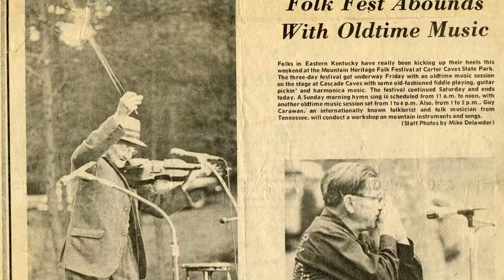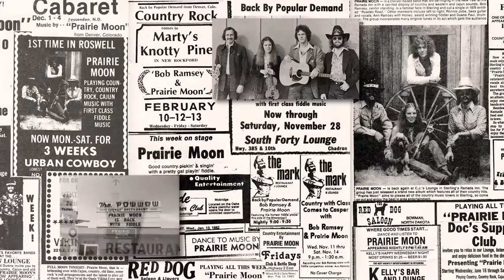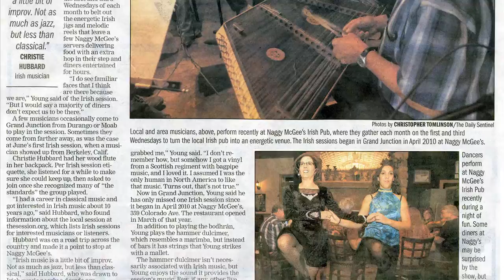My Musical Life by Ann Ramsey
This is a short video about my love for traditional fiddle music, from 1974 until now. All archival photographs and newspaper articles used in the video are from my private collection of memorabilia.

Musicians (still images, in order of appearance):
John Ashby
Fonzie Kennemer
Tommy Jarrell
Jack Whatley (guitar)
Byron Berline
Tommy Peoples
Linda Hickman (flute)
Sue Sternberg
Steve Hickman

Prairie Moon band (1980s):
Bob Ramsey
Ann Ramsey
Ronnie Jobe
Duane Paul